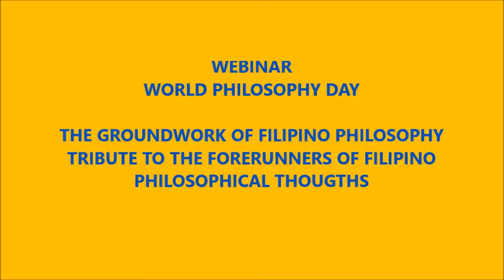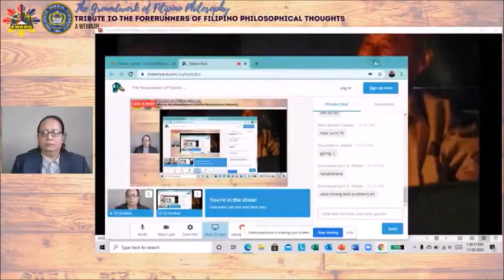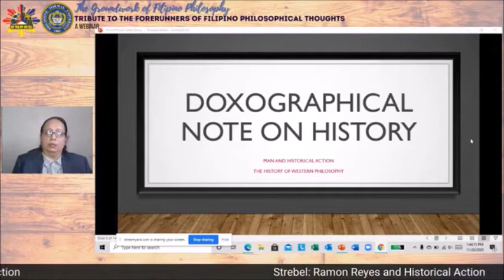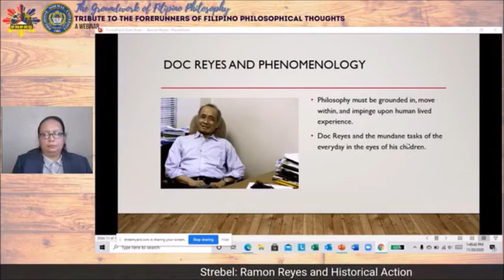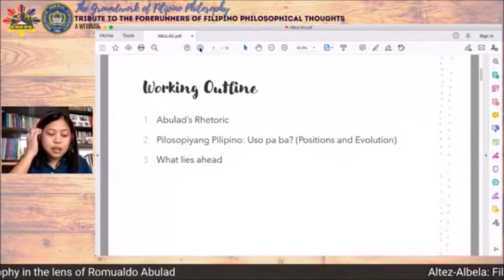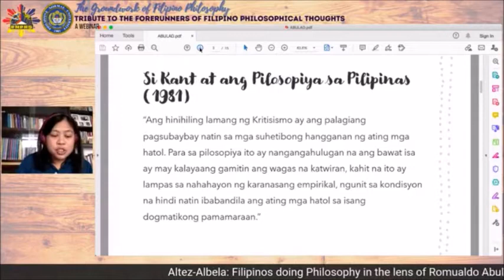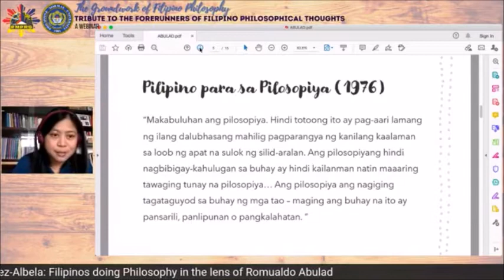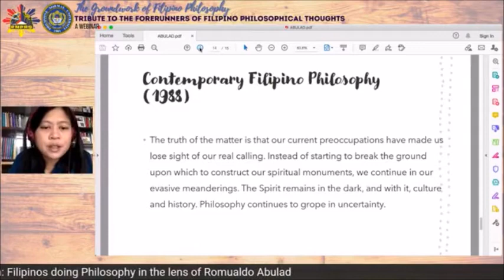PNPRS - PNU-SL Webinar - The Groundwork of Filipino Philosophy (Third Panel Session)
Third Panel Session of the PNPRS - PNU-SL Webinar
The Groundwork of Filipino Philosophy: Tribute to the Forerunners of Filipino Philosophical Thoughts.